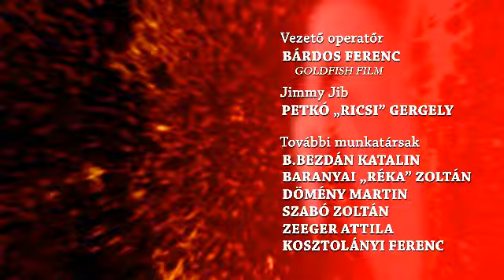Bencze show vendége: Széles Tamás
Fiatal kora ellenére már 12. éve igazgatója a Debrecen Televíziónak. Szakmájáról könyvet is írt: A képes hír címmel, a híradó készítés fortélyáról...
Beszélgetésünket a DTV stúdiójában vettük fel. A kérdező székében szívesebben ül...:-)